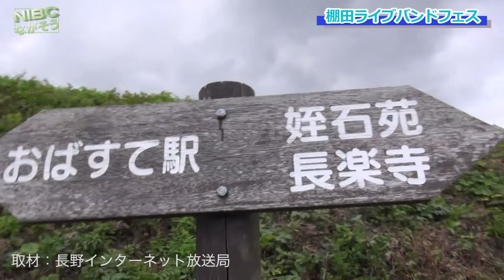【姨捨棚田】“若い方がたを呼び込みたい⁉︎［高校生が棚田ライブ］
棚田ライブバンドフェス

【姨捨の棚田】“日本遺産”で音楽ライブ

先月末の８月２８日（日）15：00から、「棚田ライブバンドフェス」が地元高校生による野外ライブが開催されました。地元の高校“課題探求棚田グループ”が主催する県内より集まった高校生バンドによるライブです。会場は姨捨の棚田の一角:入場無料です。（雨天時は日本遺産センター駐車場）

⭐️⭐️稲刈りにはまだまだですが、“棚田の風景を見ながら音楽を聴いて秋の気配を感じてみたい”と早速行ってきました。⭐️⭐️